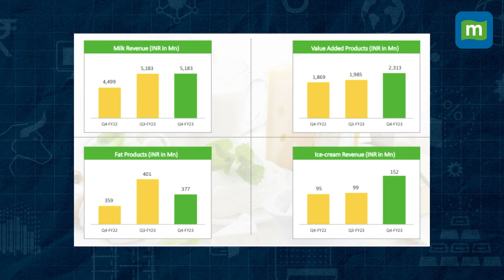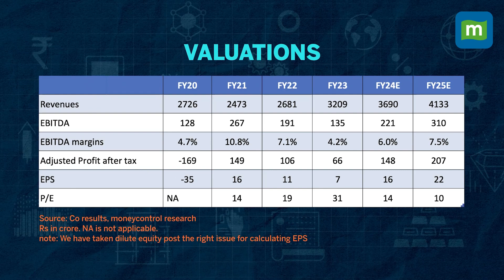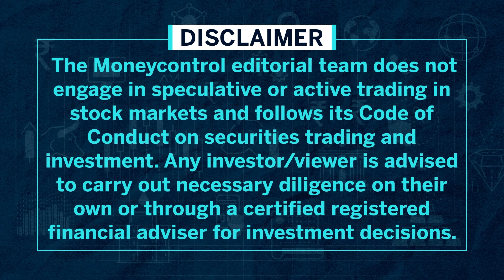Stock Of The Day: Heritage Foods | With Focus On Value Added Segments & Higher Market Penetration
Heritage foods is a leading dairy company engaged in value added and branded dairy products. Presently Heritage's milk and milk products have market presence in Andhra Pradesh, Telangana, Karnataka, Kerala, Tamil Nadu, Maharashtra, Odisha, NCR Delhi, Haryana, Uttar Pradesh and Uttarakhand. Has deeply entrenched distribution network with products sold across 11 States in India and including 147 Heritage Distribution Centres, 130,000+ Retail Outlets, 27 organized retail chains across India and 859 Heritage Parlours. It also has a strong presence across 16 E-Commerce websites.